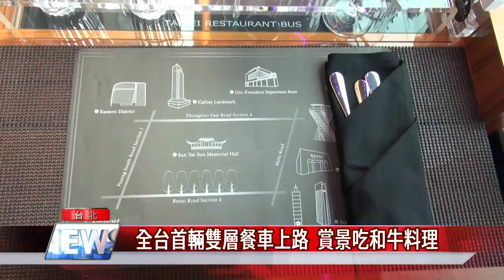台北雙層餐車｜全台首輛雙層餐車上路 賞景吃和牛料理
觀光巴士|柯文哲|北市觀光|全台首輛雙層餐車上路  賞景吃和牛料理

台北市觀光傳播局與雙層觀光巴士業者合作，打造全國首輛雙層餐車觀光巴士，搭配飯店五星級下午茶或晚餐，讓民眾一邊欣賞台北市美景，一邊品嘗美食。